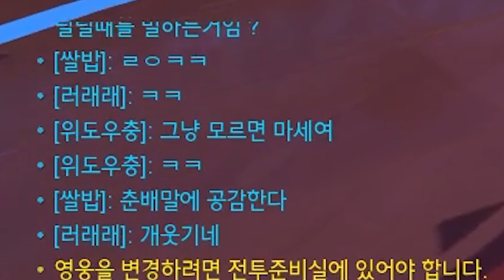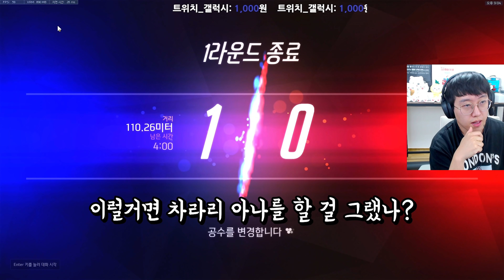게임을 포기하면 안되는 이유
오버워치 다큐멘터리
시심이 옵큐멘터리

ㅡㅡㅡㅡㅡㅡㅡㅡㅡㅡㅡㅡㅡㅡㅡㅡㅡㅡㅡㅡㅡ
사용된 BGM